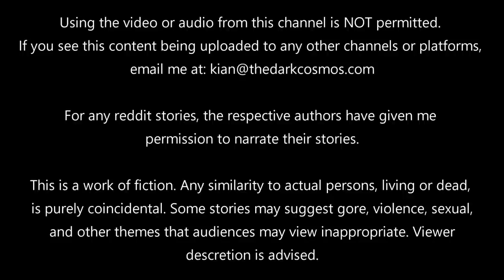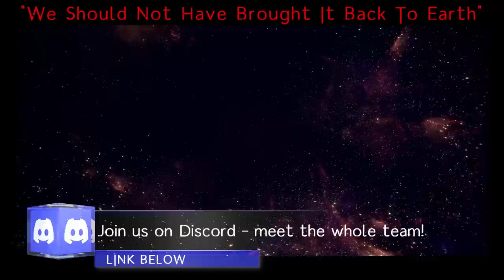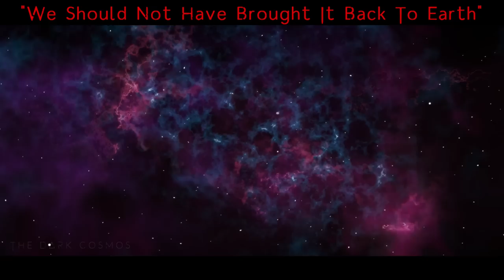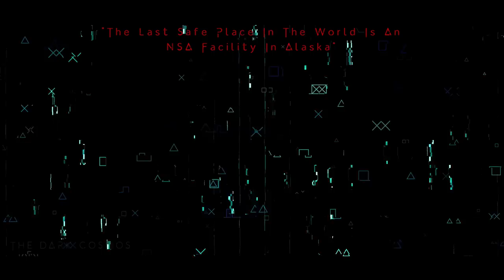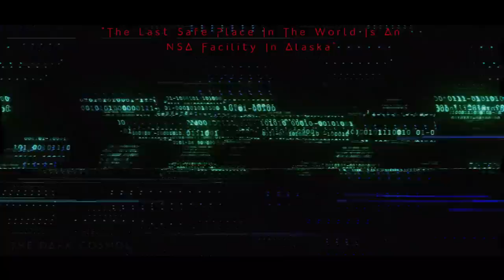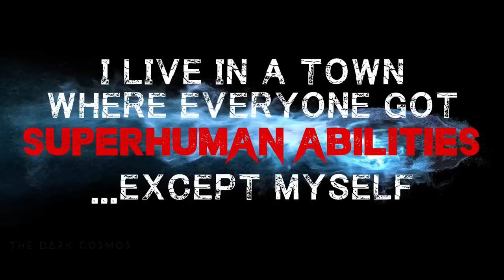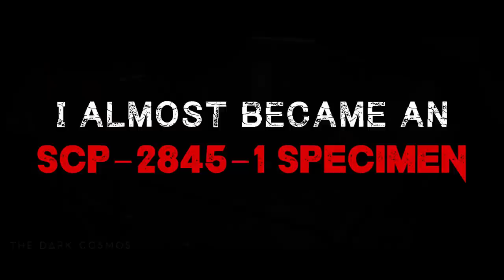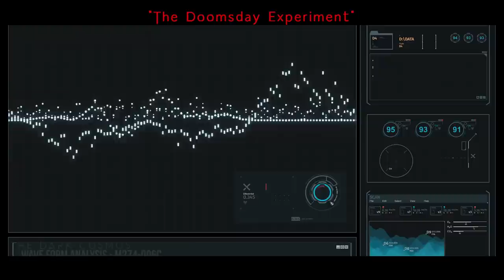11 Scary Original Sci-Fi Horror Stories | Creepypasta Compilation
Enjoy this month's compilation of SCI-FI creepy pastas to satisfy your science fiction horror urges. Timestamps below:

0:00 - Intro
0:09 - We Are Not The First Inhabitants of Earth
14:43 - We Discovered An Abandoned Society On Mars
29:38 - Through The Caves of Socotra To A World Beyond
55:18 - We Should Not Have Brought It Back To Earth
1:14:22 - I Must Stop Humans From Disrupting The Flow of Time
1:34:51 - They Have Come For Us
1:49:25 - The Last Safe Place In The World Is An NSA Facility In Alaska
2:15:50 - I Wake Something Up During Our Tour of The Pyramids
2:30:56 -  I Live In A Town Where Everyone Got Superhuman Abilities...Except Myself
2:53:19 - I Almost Became An SCP-2845-1 Specimen
3:15:40 - The SCP Doomsday Experiment

Enjoying our work? Support us and we'll give you a shoutout in our next sci-fi creepy pasta video!

🪐 THE DARK COSMOS: Your new favorite channel for original sci-fi horror stories and sci fi creepypasta. We bring you otherworldly scary stories and horror stories. Get your dose of cosmic horror, space horror stories, and sci fi fantasy. If you're into reddit horror stories or reddit scary stories, you'll feel right at home.  This is Science Fiction that will leave you terrified and wanting for more creepypastas. We bring a sci fi thriller experience unlike anywhere else. STAY COSMIC 🌌
Like to see your sci-fi horror story/creepypasta come to life? Post them on reddit

Want to be the next MAIN CHARACTER in one of our videos? You will receive a custom sci-fi horror story when you donate $75! You get to choose to be a bad or good character! You can even pick which narrator will voice out your character!

Earn points when you shop, use code "1MUDBG" to get 2,000 points